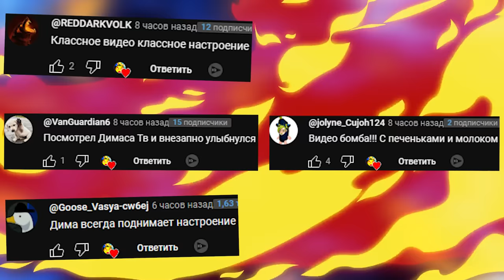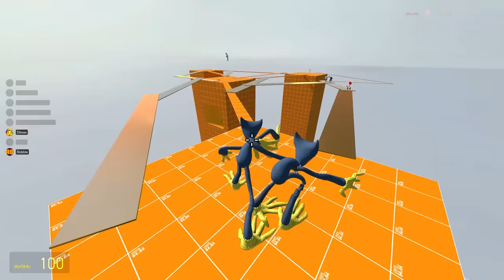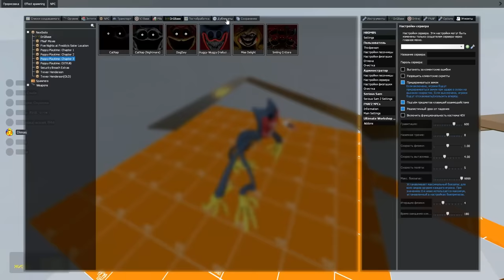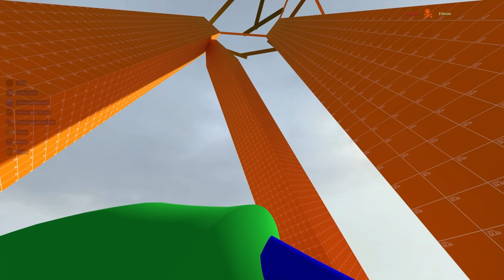Poppy Playtime Chapter 3 ГОНЯЮТСЯ ЗА НАМИ МОНСТРЫ Поппи Плейтайм 3 В ГАРРИС МОД ► Garry's Mod